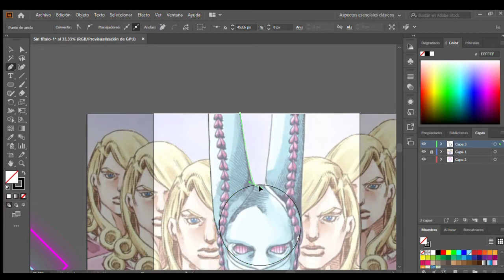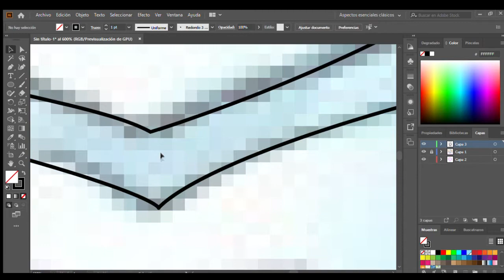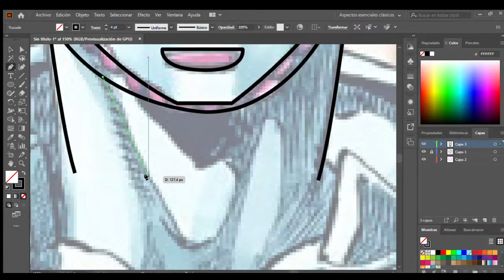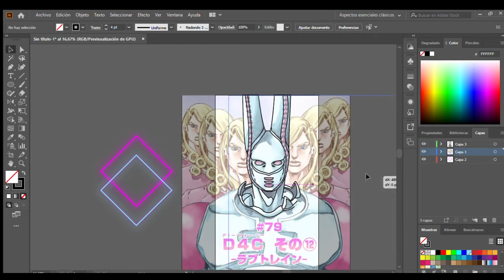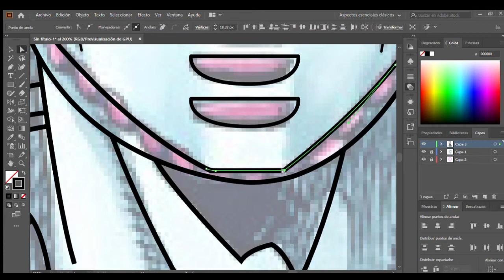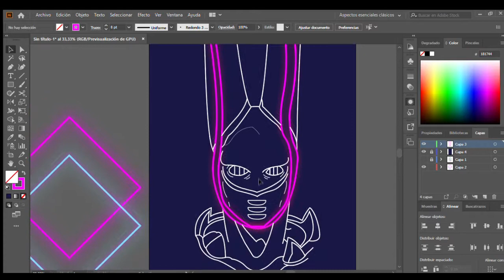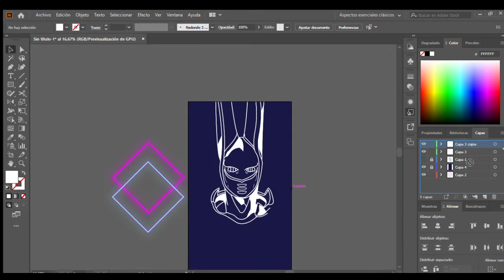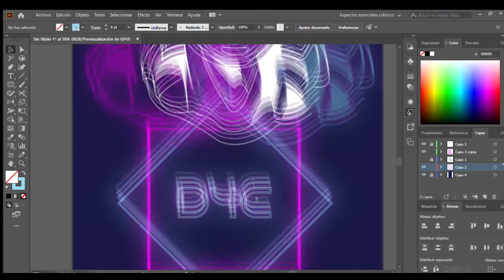D4C Neon edition ||Speed draw|| illustrator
my favorite stand in jjba D4C

thanks~ ( ͡~ ͜ʖ ͡°)

|||Songs Credits|||

Follow ColBreakz!